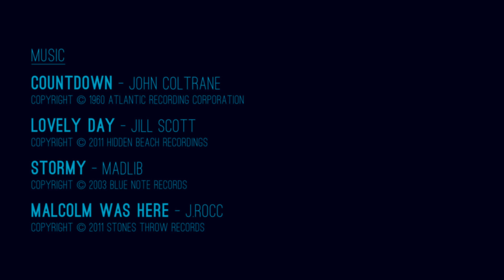PEDAL JAZZ - IMPROVISATION OF BICYCLE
Side A - BMX / MTB
Starring
KAI (SND*S / TUBAGRA)
MARKUN (JUNGLE RIDER)
AIZAWA (AIZAWA FAMILY)
SENSEI (DIALOG)
IORI (SND*S)
FUKUHARA (POTATO BMX)

Side B - FGFS / BMX
Starring
AKIO JENSEN (WEDNESDAY) from TOCHIGI
EMICo (RASIX) from TOCHIGI
U10 from AIZU
URIU from AIZU
AYUKAZU from AIZU
GIN (SENDAI CUPSOLE SOCIETY)
TAKEDA (FUNKY TAKEDA CLUB / MSC)

Special Appearance
AKI-CHAN (FUNKY TAKEDA CLUB)
SAITO from FUKUSHIMA
HITOMI (AIZAWA FAMILY)
TARO (AIZAWA FAMILY)

Music
COUNTDOWN - JOHN COLTRANE

Special Thanks
TUBAGRA, FIXED JAPAN,
WEDNESDAY, RASIX,
MK, POTATO BMX, DIALOG,
AIZU LOCALS, TOCHIGI LOCALS,
SENDAI LOCALS, and more.

Supported by
SURE CLOTHING STORE
LIFETIME
GONG
FUNKY TAKEDA CLUB
SND*S
SENDAI CUPSOLE SOCIETY

KUSANO

FOOL & THE GANG.